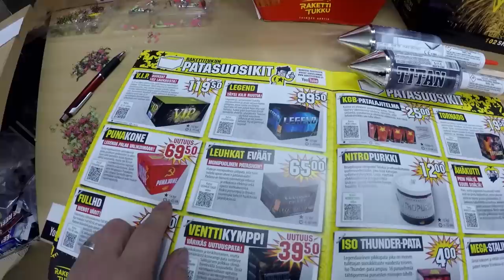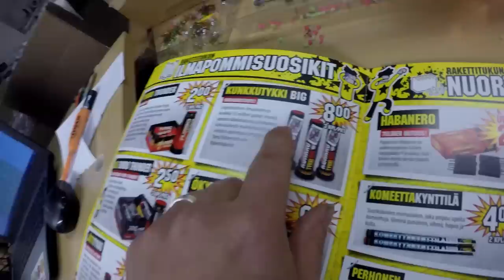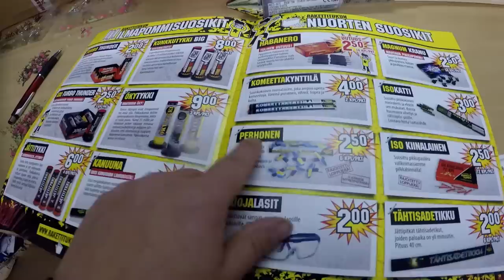Ilotulitteita 400eurolla rakettitukusta 2017-2018